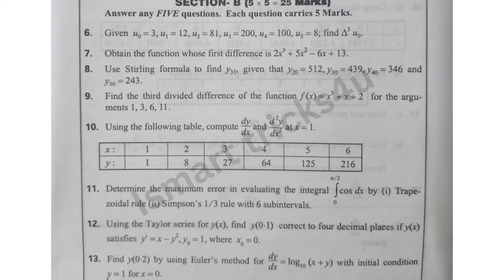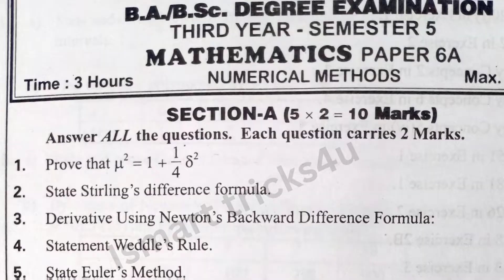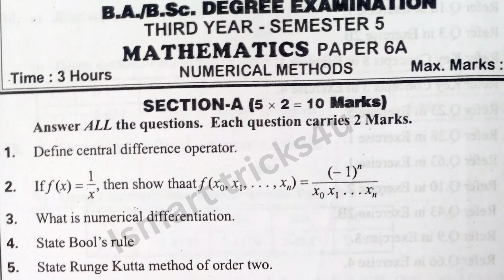Degree 5th sem maths paper 6A model question papers *Numerical Methods* *ANU,AU*